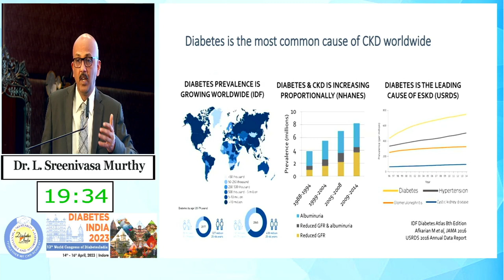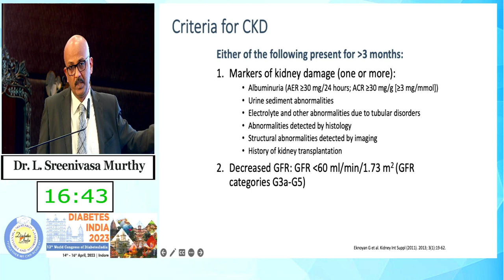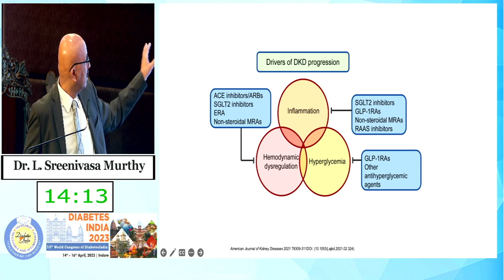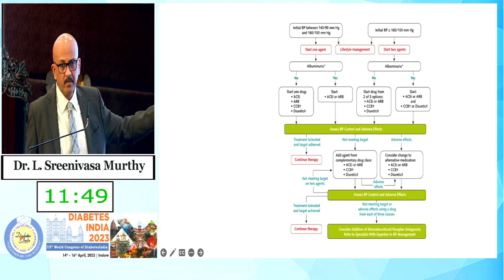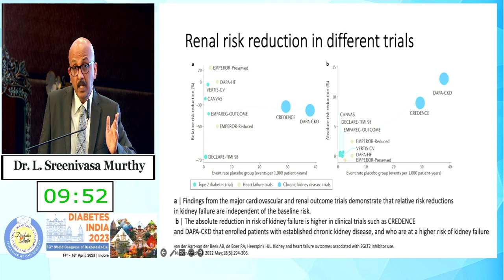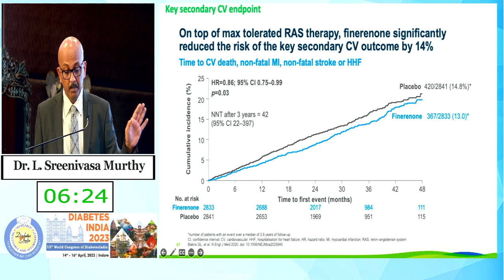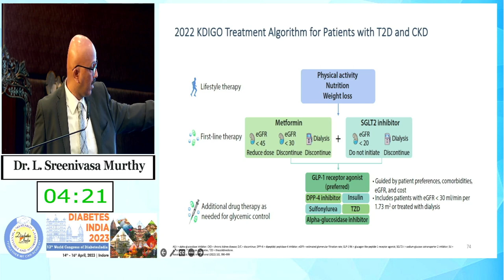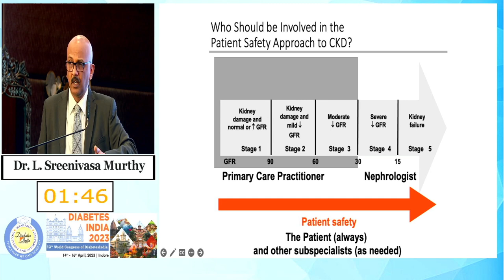Dr. L Sreenivasa Murthy | Diabetes India 2023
Topic: Worsening Albuminuria - What Can We Do?